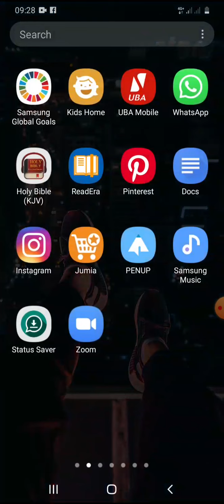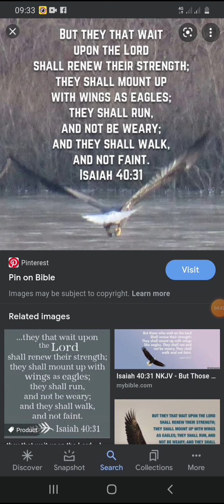Wait Upon the Lord!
God wants to give you speed in life, but it comes only in the place of waiting!